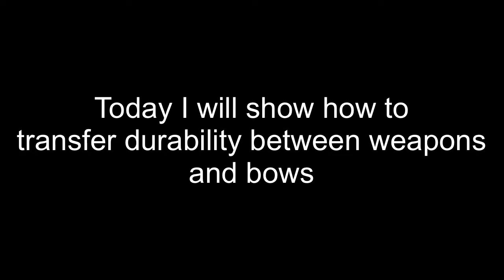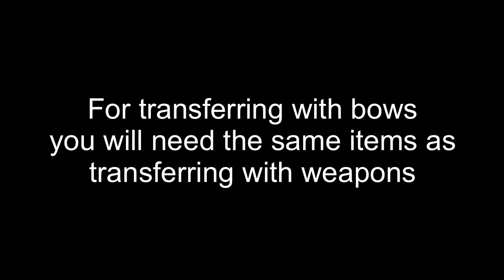Transferring Durability with Weapons and Bows | BoTW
Read my pinned comment for tips on durability transferring